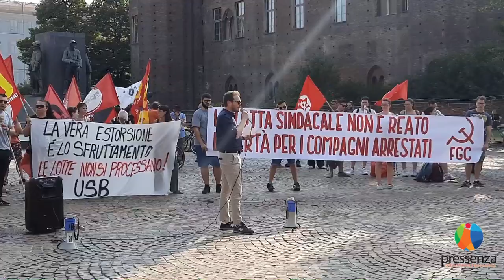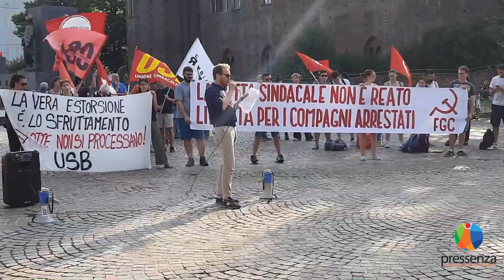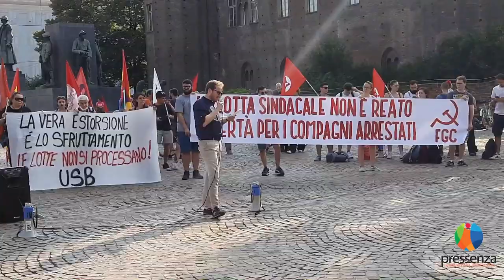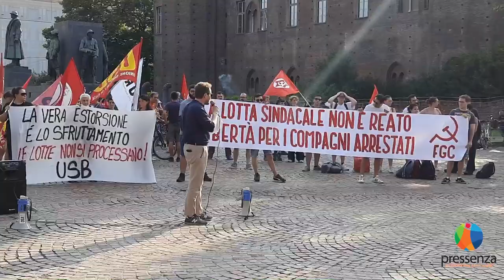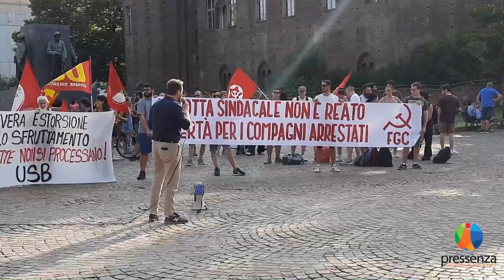Torino: presidio dell’USB contro le misure cautelari per i dirigenti sindacali della logistica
Mercoledì 20 luglio si sono tenuti a Torino due presidi per le operazioni di Polizia a carico di alcuni dirigenti sindacali della logistica su indicazione della Procura di Piacenza, uno la mattina organizzato dal Si Cobas ed uno nel tardo pomeriggio organizzato dall’USB.

Negli interventi al microfono sono emerse le criticità della vicenda: i sindacalisti indagati sono accusati di reati molto gravi, come l’associazione a delinquere, per un’attività che è stata essenzialmente attività sindacale, quindi garantita dalla costituzione, ovvero la rivendicazione di migliori condizioni per i lavoratori della logistica traverso scioperi e blocco dei depositi...